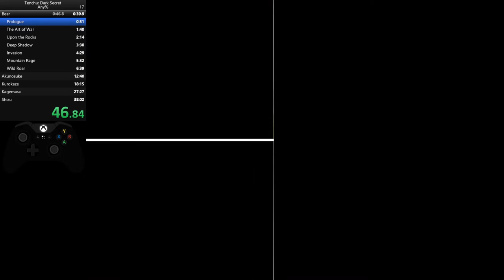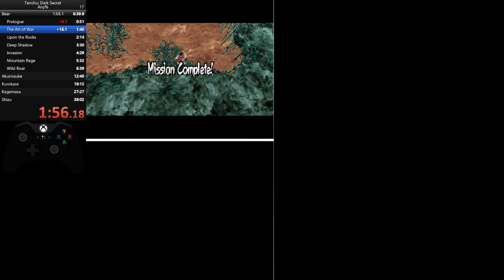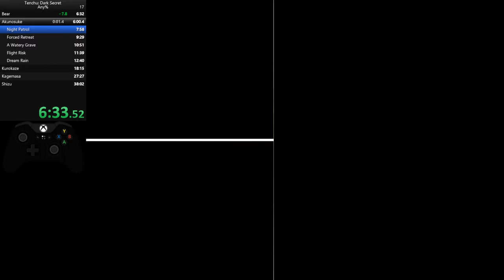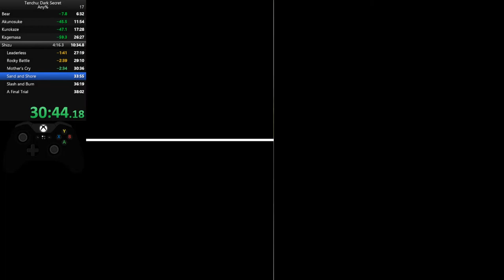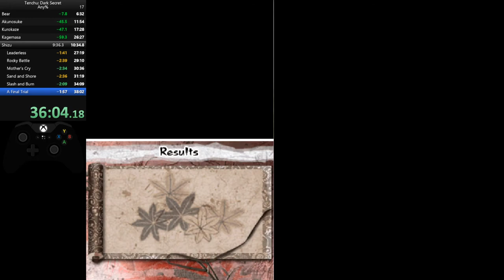Tenchu: Dark Secret Any% in 36:04